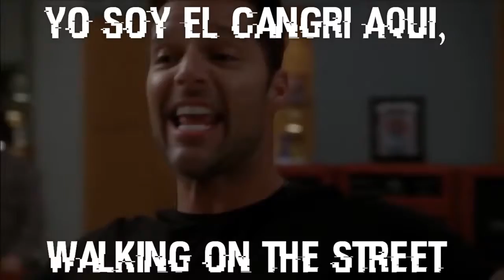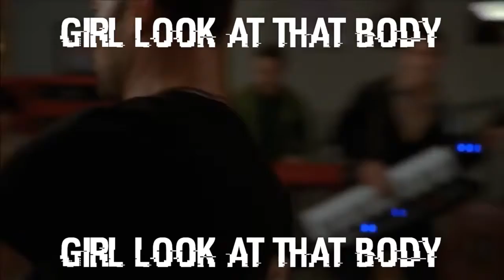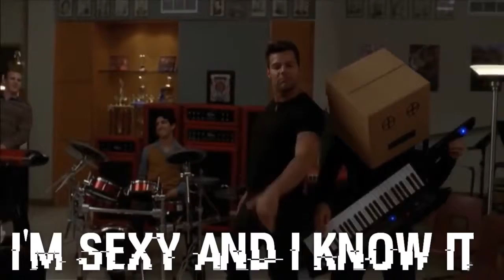Glee - Sexy And I Know It (lyrics)